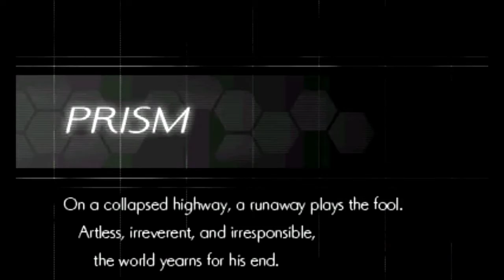Azure Striker Gunvolt 2 - Prism Highway: Ghauri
What is it with Mega Man games and their obsession with Highways? But at least this one has something else going for it. There are these crystals all over the place that can reflect your shots. Now you can use these for some creative ways to attack enemies, or you can just dash into them like normal, and if you're after Kudos, you'll most likely do the latter. We have a miniboss fight against that spider tank from the first game, only this time it's a lot less mobile, and we also have a brief bit where Nori helps us chase down Ghauri by giving us a ride on a motorcycle, where we unfortunately can't Bullit Dash. __